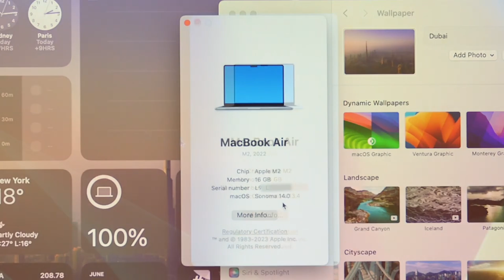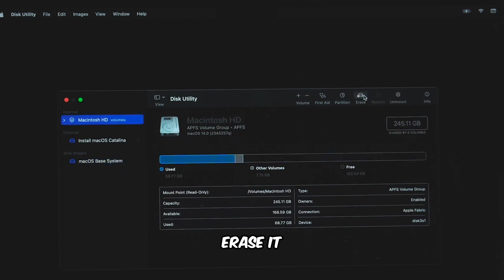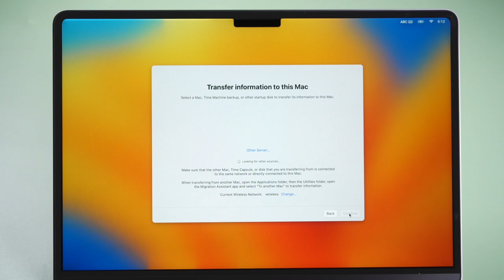Downgrade macOS Sonoma to Ventura Without Data Loss (Step-by-Step)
In this tutorial, we'll walk you through the process of downgrading your macOS from Sonoma to Ventura, without losing any of your precious data. Whether you've encountered compatibility issues, performance concerns, or simply prefer the older Ventura version, we've got you covered with a safe and straightforward downgrade method.

🔵 Key Steps Covered:

1. Backup Your Data: We'll start by ensuring your important files are safely backed up.
2. Download Ventura: Find out where and how to obtain the Ventura version of macOS.
3. Create a Bootable Installer: Learn how to create a bootable installer for Ventura.
4. Perform the Downgrade: Step-by-step guidance on downgrading your operating system.
5. Data Preservation: Discover how to keep your files, applications, and settings intact.
6. Troubleshooting Tips: Address common issues you may encounter during the downgrade.

No need to worry about losing your data or encountering unnecessary complications. Follow our instructions and smoothly transition from Sonoma to Ventura while maintaining your digital life.